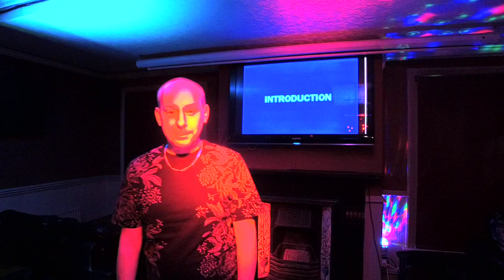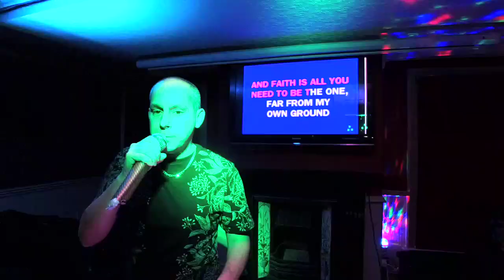KDJ Leon & Disco1 Presents Karaoke Coach & Horses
Singer  : Robbie
Song  : Star Light
Artist : Superman lovers
Rating :

Camera : Mevo Live camera studio
Equipment : Evox 8's , Denon Dn6000Mkii
Software : Serato Dj & Serato Video